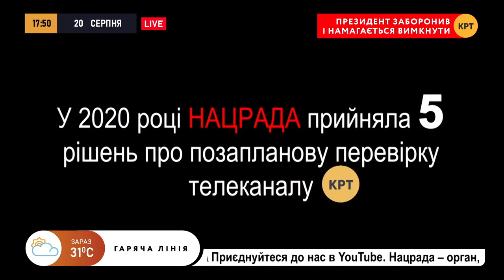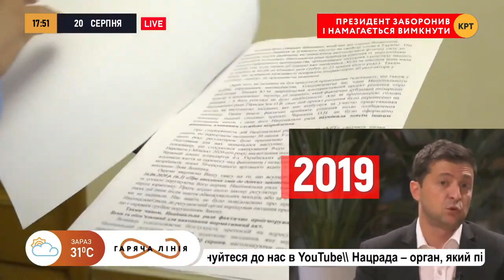Руслан Коцаба: КРТ - не сериал "Сваты". Как оппозицию давят перед выборами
Журналист Руслан Коцаба поделился своим мнением касательно незаконного лишения лицензии телеканала КРТ национальной радой по теле- и радиовещанию от 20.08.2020 и о том, что президент Владимир Зеленский сам ранее жаловался на несвободу СМИ, когда запрещали к показу сериал "Сваты", в котором он снимался, а сейчас поддерживает закрытие оппозиционных телеканалов. Полный выпуск программы "Горячая линия" смотрите по ссылке